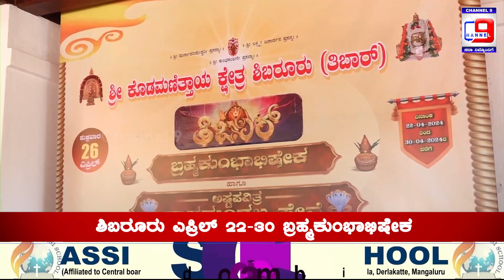ಏ.22 ರಿಂದ 30 ರ ತನಕ‌ ಶಿಬರೂರು ಕೊಡಮಣಿತ್ತಾಯ ಕ್ಷೇತ್ರದಲ್ಲಿ ಬ್ರಹ್ಮಕುಂಭಾಭಿಷೇಕ, ಧಾರ್ಮಿಕ ಕಾರ್ಯಕ್ರಮ